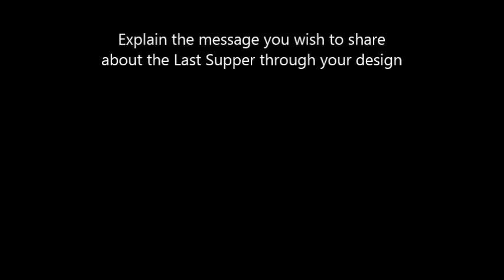The Mass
A series of clips from stunning locations to promote discussion about how art and architecture help us to understanding the meaning and importance of the Mass.